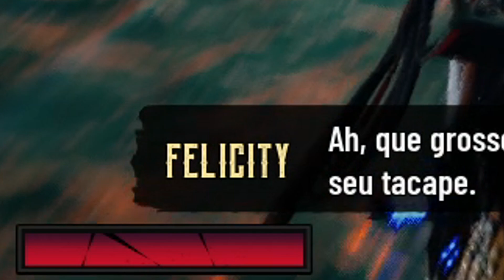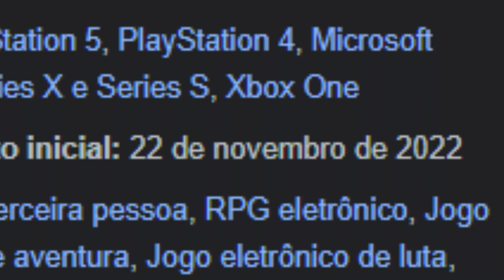God of War, mas é no Velho Oeste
Amantes de God of War e apaixonados pelo cenário do Velho Oeste, preparem-se para uma experiência única e emocionante! Neste vídeo, mergulhe em um mundo repleto de aventura, ação e mistérios enquanto exploramos o universo de Evil West.